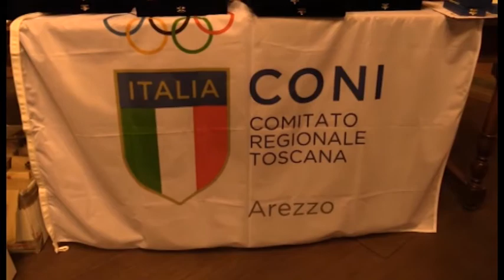Ancelotti, Maldini, Petacchi e Fiordigiglio premiati a Castiglion Fiorentino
Gran Galà dello Sport